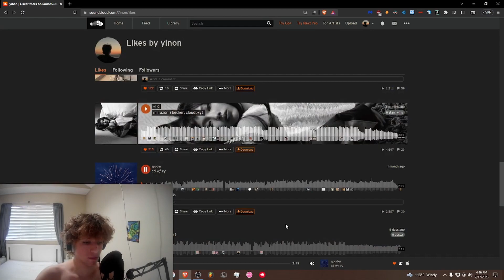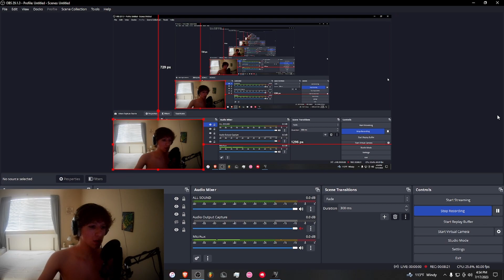Combat Master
i might be back im awesome